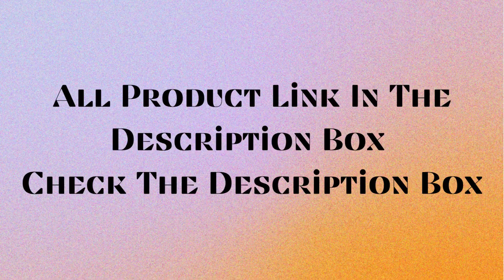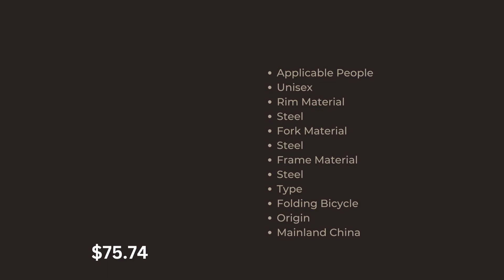Top 5 best cycle under 150 dollar in 2024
Here is the top 5 best High Carbon Steel Frame Bicycle on AliExpress that you can buy. Top-quality products at a discounted price.

1st Product - High Carbon Steel Frame Bicycle for Adult Shock-Absorbing Mountain Bike Variable Speed Double Disc Brake 26 in 24 in New

2nd Product - Cycling City Mountain Bike Adult Off-road Bike Spoke Wheel 21Speed Variable Speed Bike Double Disc Brake 24/26 Inch Cycling Bike

3rd Product - Student Bicycle Folding Variable Speed Disc Brake Bike Damping Urban Cycling Commute 16 20 Inch

4th Product - Cycling City Mountain Bike Folding Mountain Bike 24/26 Inch Double Shock Absorption One Wheel Bike Adult Variable Speed Bike New

5th Product - Adult Bicycle 24 Inch Transmission 26 Inch Mountain Bike 27 Speed Dual Disc Brake Student Bike Shock-absorbing Front Fork 2023

The best top 5 best High Carbon Steel Frame bicycles for money and best review that you can buy at the best price cheap rate top quality product best service warranty.

The best High Carbon Steel Frame Bicycle 2023 that you can buy at the best price, cheap rate top quality product best service warranty.